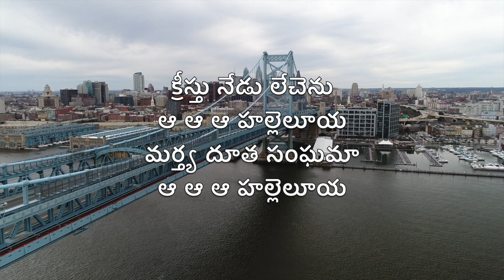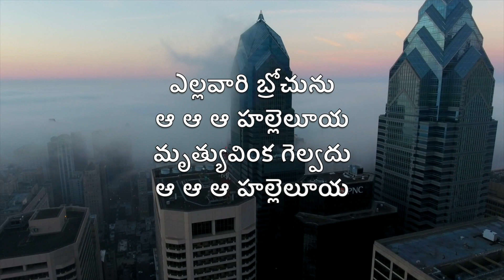Kreesthu Nedu Lechenu (Christ The Lord Is Risen Today) - కరోకే వేణువు వాయిద్యం Charles Wesley V4 TgF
Alleluia
Sons of men and angels say
Alleluia
Raise your joys and triumphs high
Alleluia
Sing, ye heavens, and earth, reply
Alleluia

Alleluia
Where, O death, is now thy sting
Alleluia
Once He died our souls to save
Alleluia
Where thy victory, O grave
Alleluia

Alleluia
Fought the fight, the battle won
Alleluia
Death in vain forbids His rise
Alleluia
Christ hath opened paradise
Alleluia

Alleluia
Following our exalted Head
Alleluia
Made like Him, like Him we rise
Alleluia
Ours the cross, the grave, the skies
Alleluia

Alleluia
Praise to Thee by both be given
Alleluia
Thee we greet triumphant now
Alleluia
Hail the Resurrection, thou
Alleluia

Alleluia
Everlasting life is this
Alleluia
Thee to know, Thy power to prove
Alleluia
Thus to sing, and thus to love
Alleluia

క్రీస్తు నేడు లేచెను
ఆ ఆ ఆ హల్లెలూయ
మర్త్య దూత సంఘమా